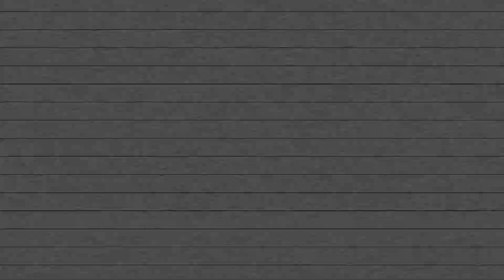Lessons I've Learned IN 2023 Changed My Life | Diaphnie Casimir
♡ Welcome my loves, today is a chit-chat video, girl talk vibe. I am talking about Lessons I've Learned IN 2023 And How They've Changed My Life.

Music